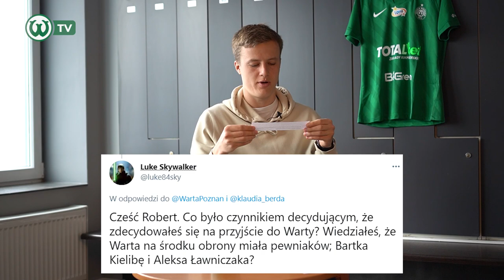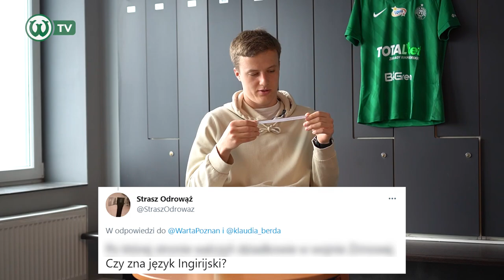TWOREK CZY MOURINHO?! Robert Ivanov w Cafe Warciarz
Robert Ivanov jest drugim gościem nowego programu Warta TV, "Cafe Warciarz". Napij się kawy z zawodnikiem Warty Poznań i wysłuchaj jego opowieści o ulubionej polskiej zupie, polsko-fińskim pojedynku na skoczni narciarskiej i zamiłowaniu do twórczości Darii Zawiałow.

🎬 Montaż: Piotrek Przyborowski
🎥 Zdjęcia: Piotrek Przyborowski, Jan Piechota
📸 Zdjęcie do miniaturki: Klaudia Berda